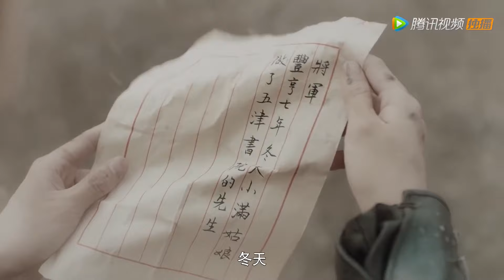王爷为救灰姑娘受伤，却假装无事，被灰姑娘察觉🐦 雁归西窗月 Time Flies and You Are Here👧CDramaFangirl👧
【剧名Drama Name】雁归西窗月🐦Time Flies and You Are Here